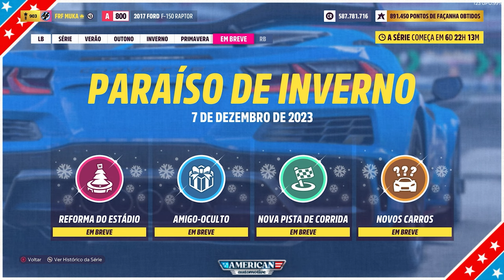Mais um carro apelão no Forza Horizon 5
00:00 evento sazonal de primavera Rossion Q1
00:16 loja do forzathon
00:20 radar de velocidade
00:35 area de velocidade
00:59 desbravadir
01:50 corridas do evento sazonal
08:10 caça ao tesouro o topo do mundo
08:53 corrida online
11:59 eventlab
15:02 desafios do forzathon